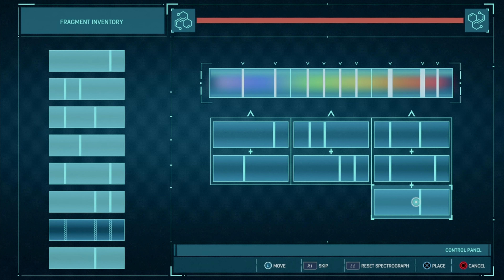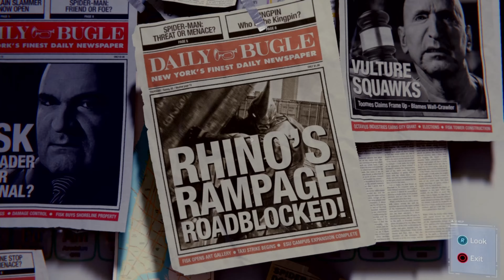Marvel Spider Man Gameplay Part 13||SPIDER-MAN Vs SCORPION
Its About only Gaming / Gaming Reviews of World Best Games.
 { PC / PS4 / PS5 } Gameplays...So plz check My Gameplays...& Please
🐱‍🏍Connect Me On Facebook :-
Marvel's Spider-Man[a] is a 2018 action-adventure game developed by Insomniac Games and published by Sony Interactive Entertainment. Based on the Marvel Comics superhero Spider-Man, it is inspired by the long-running comic book mythology and adaptations in other media. In the main storyline, the super-human crime lord Mister Negative orchestrates a plot to seize control of New York City's criminal underworld. When Mister Negative threatens to release a deadly virus, Spider-Man must confront him and protect the city while dealing with the personal problems of his civilian persona, Peter Parker.
Influenced: Spider-Man: The City that Never Sl...
Developer: Insomniac Games
Cvg genre: Action-adventure game, Open world
Release date: September 7, 2018